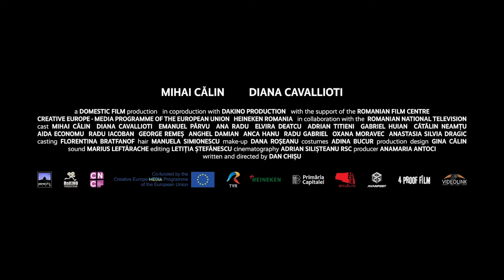5 Minutes Too Late | Mardi Gras Film Festival 2021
5 Minutes Too Late by Dan Chișu is playing at MGFF21.

When a young gay man is left in a coma after a LGBTIQ+ screening in Bucharest, a daring TV reporter investigates why the police failed to intervene.